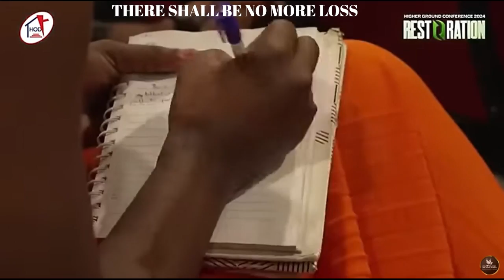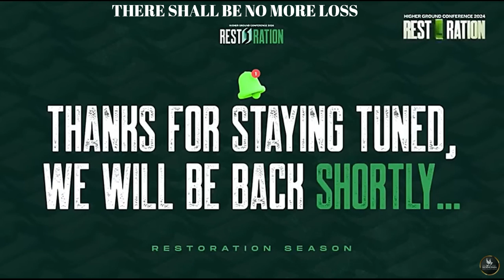RESTORATION!!! THERE SHALL BE NO MORE LOSS || APOSTLE JOSHUA SELMAN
/ koinoniaglobal

  / koinoniaglobal

  / koinoniaeni

   / koinoniaglobal